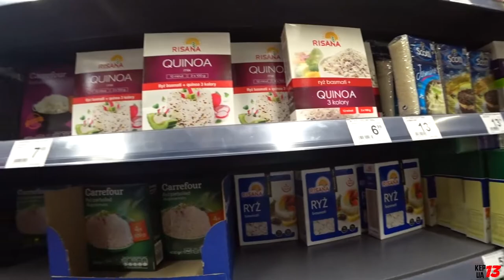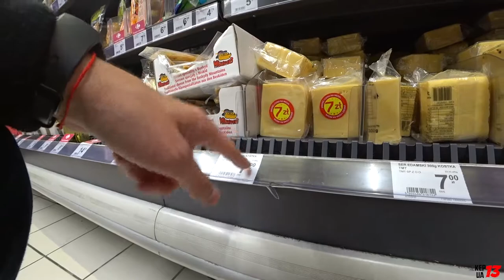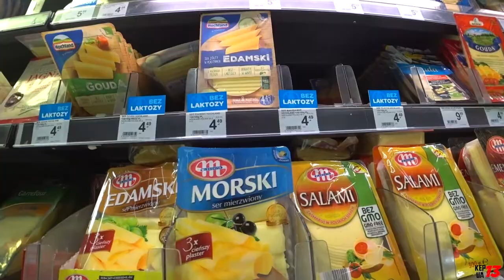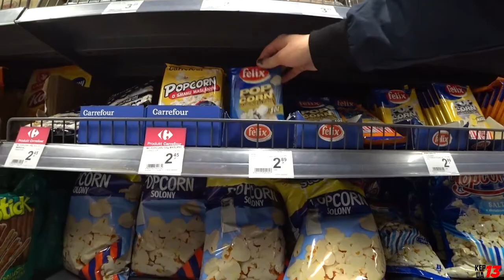Варшава цены в супермаркете / цены на еду в Польше - VLOG #6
Сегодня покажу вам цены на еду в супермаркете Варшавы. Это один из самых главных пунктов, который интересует многих!

Что скажете? Какие цены в Вашем городе? Сильно ли они отличаются?

► Если у Вас есть вопросы, задавайте их в комментариях!